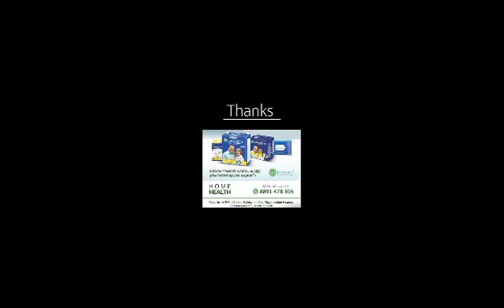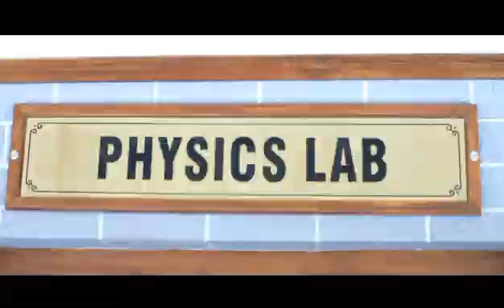സ്കൂൾമുറ്റം|Short Film|Aneer Vennala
A short film by Sri. Aneer Vennala highlighting our school facilities and well equipped modern physics,  chemistry, computer, and botany laboratories.